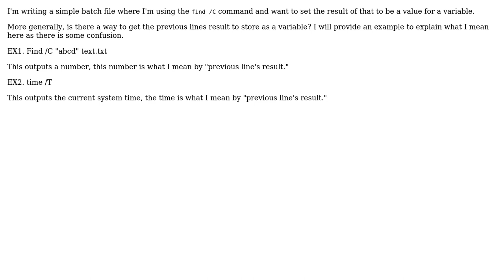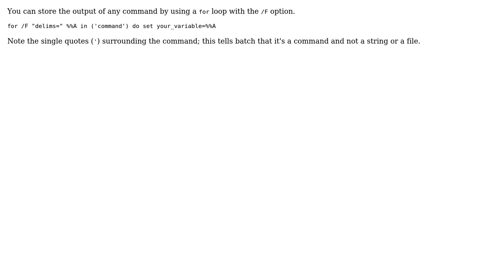How to store the results of "Find /C" as a variable?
With thanks & praise to God, and with thanks to the many people who have made this project possible! You are responsible for your own actions.